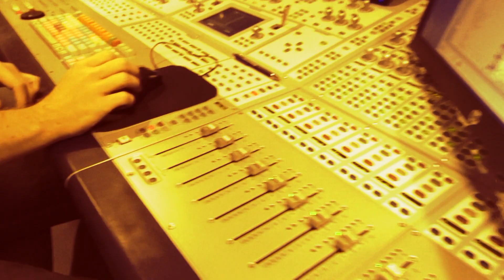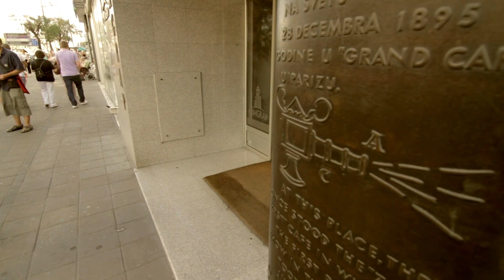Music video! Volim te puno | Belgrade I love you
Performed by / Peva: Svetozar Gutić "Guta"

Music / Text / Arrangement // Muzika / Tekst / Aranžman (po abecednom redu) :

Aleksandar Simić, Hugo Björk, Jimmy Åkerfors, Joakim Larsson, Jovan Radomir / SONSOF PRODUCTION